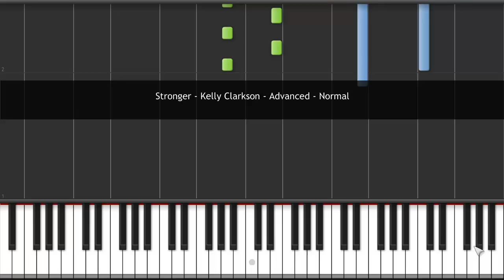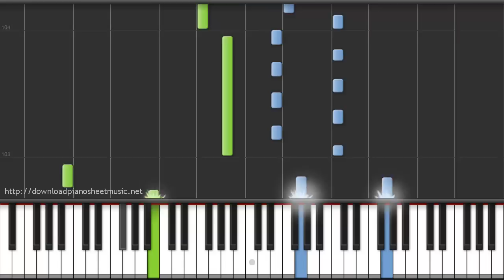Kelly Clarkson - Stronger - Piano Tutorial - How to Play + Sheets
Stronger piano tutorial & Stronger piano sheet music